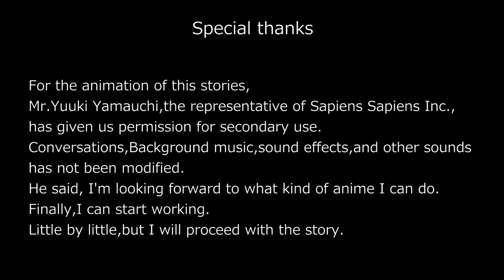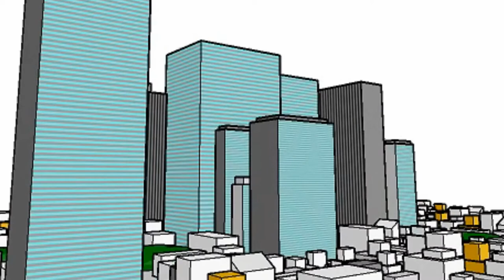Catoon Animater 4 YAMAZAKI Stories Chapter10 Kengo Contacting Pill Mill Japan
Kengo Contacting Pill-Mill Japan

It has been a week since Kengo and Noriko came to Osaka.
After some research and from news coverage, they found that all the problems occurring in the Osaka area are stemming from (resulting from) an individual named “Thomas”, a representative of Pill-Mill Japan.

日本語の字幕があります
この動画の制作上のヒントが載っています